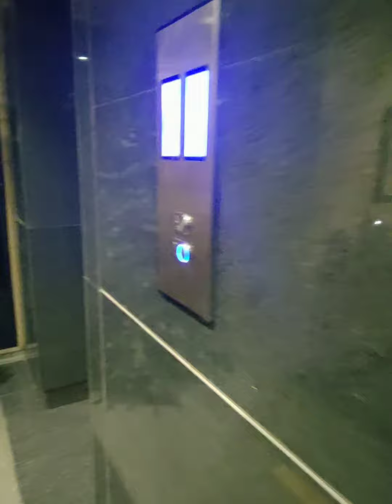Roaming in Grand Palm GP Hotel | Daanu Hammu | LAHORE